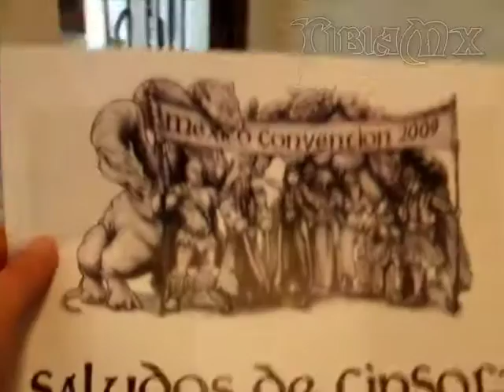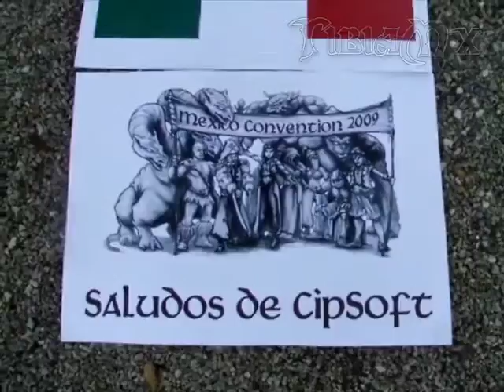Greeting from CipSoft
This is a video recorded by Mercutio Mercado to all the visitors of the 7th Mexican Convention.